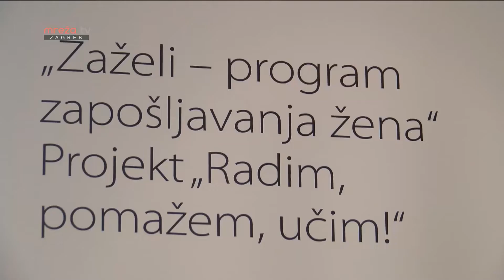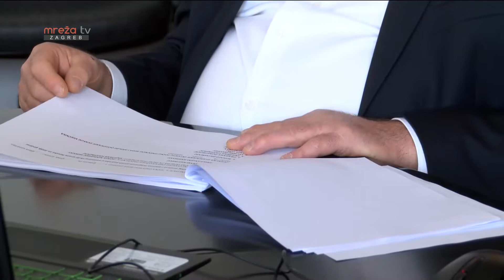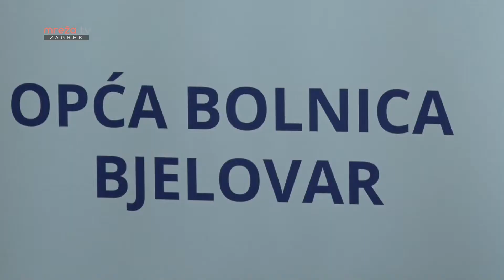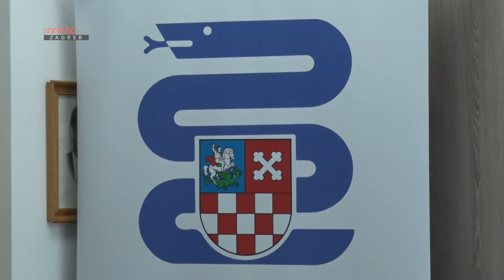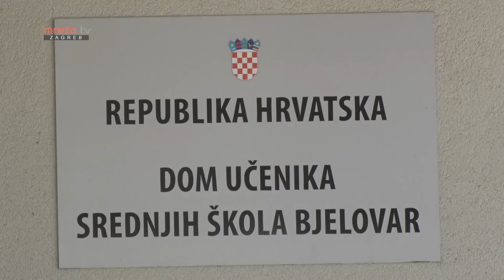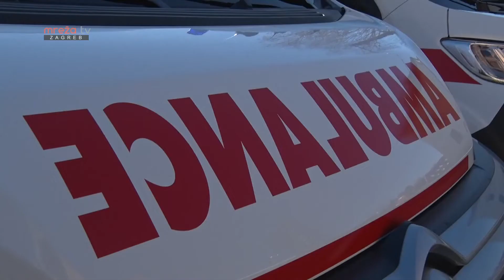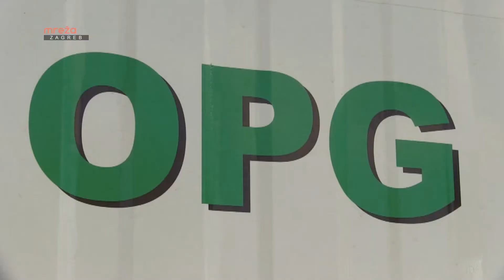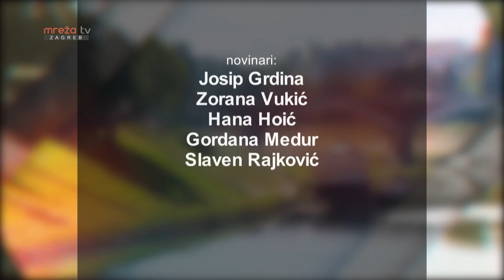KRONIKA SREDIŠNJE HRVATSKE 12.04.2020.